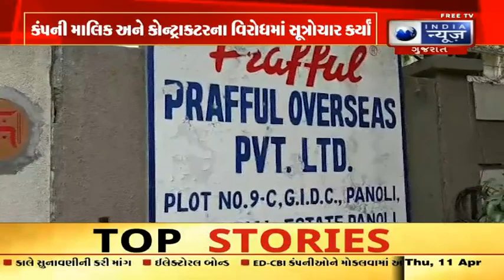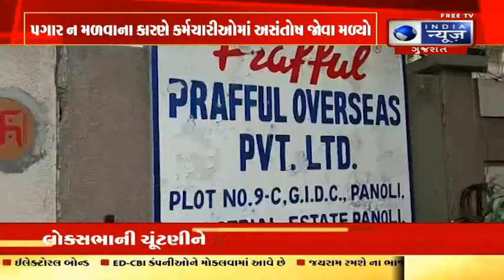ANKLESHWAR STRIKE: પગાર બાબતે કંપનીમાં કર્મચારીઓ હડતાળ પર ઉતરી ગયા - India News Gujarat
અંકલેશ્વર પાનોલી ઈન્ડસ્ટ્રીયલમાં ફ્રીફુલ ઓવરસીઝ કંપનીના કર્મચારીઓ પગાર બાબતે હડતાલ પર ઉતરી ગયા હતા. પગાર બાબતે કર્મચારીઓ લાંબા સમયથી હડતાલ પર રહ્યા હતા, કંપની મેનેજમેન્ટ દ્વારા વારંવાર વચન મુજબ પગાર ન ચૂકવાતા કર્મચારીઓમાં અસંતોષ જોવા મળ્યો હતો. કંપની માલિક અને કોન્ટ્રાક્ટર વિરુદ્ધ સૂત્રોચ્ચાર કરવામાં આવ્યા હતા.

The employees of Freefull Overseas Company in Ankleshwar Panoli Industrial went on strike over salary. Employees had been on strike for a long time over salary, with dissatisfaction among employees who were repeatedly not paid as promised by the company management. Slogans were raised against the company owner and the contractor.